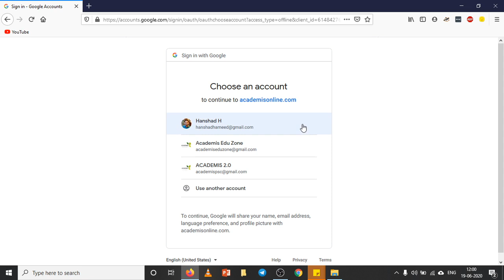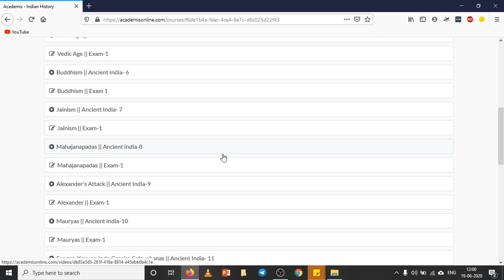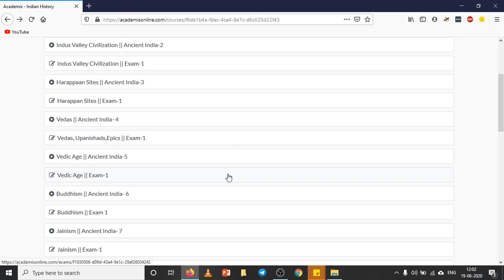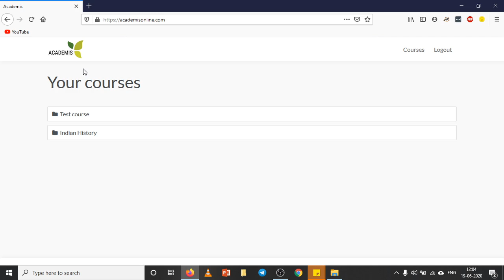Biology Crash Couse- Announcement + One more Surprise feature in Academis!!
*Those who want to join Biology Crash Course,  please send "Biology" to 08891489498 in Whatsapp/Telegram or

* Those who want to Join History Crash Course- Please send HISTORY to 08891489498 in whatsapp/Telegram. or

PS: സാമ്പത്തികമായ എന്തെങ്കിലും ബുദ്ധിമുട്ട് കൊണ്ട് കോഴ്സ് വാങ്ങാൻ കഴിയാത്തവരുണ്ടെങ്കിൽ, if you truly think you deserve this course for free, please drop a personal message to me either in Telegram or Whatsapp.